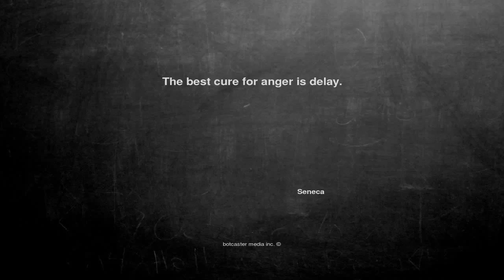Ok, here is the joke. The best cure for an...